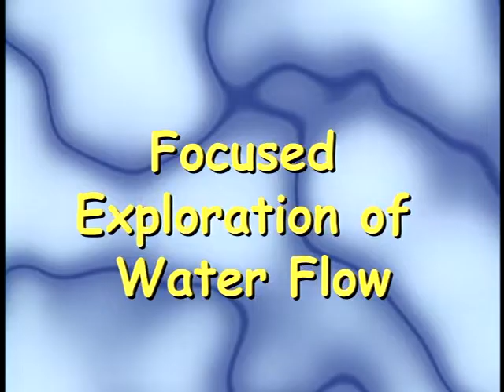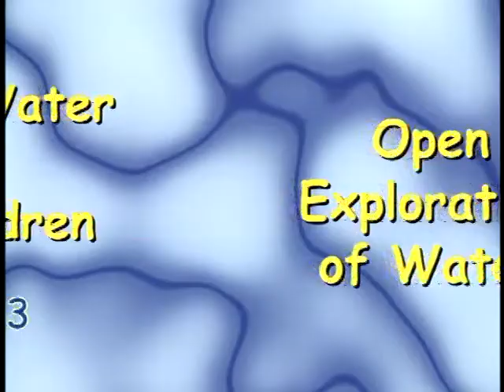Preview: Exploring Water with Young Children DVD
Water is in our oceans and rivers, and in the pipes of our houses and schools. Water—in one way or another —is part of every day.

The third component of the Young Scientist Series helps you guide children as they deepen their understanding of liquids and the properties of water. Nationally field-tested, this curriculum helps children develop basic science skills such as questioning, investigating, and discussing, as well as the forming of ideas and theories.

With this program, you will guide children as they:

- Explore concepts related to water's flow, appearance, and effect on objects
- Use a variety of water materials at the classroom water table and at the water center.
- Develop scientific dispositions, including eagerness to learn, curiosity, and interest in exploring water with a variety of materials

The Young Scientist Series has all the tools you'll need to do serious science in the preschool classroom, including sample and reproducible charts and forms. Subject areas in this curriculum also correlate to the Head Start Child Outcomes Framework.

The full-color DVD program presents eight real-life vignettes of the curriculum in action to promote observation, reflection, and discussion.